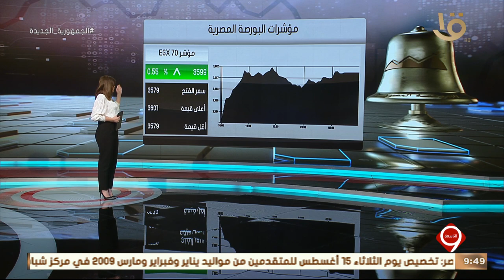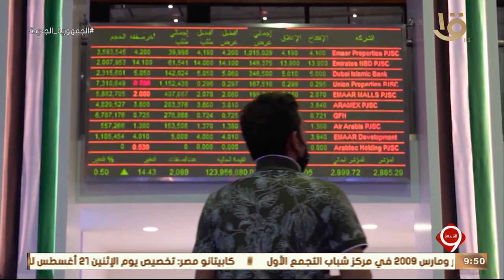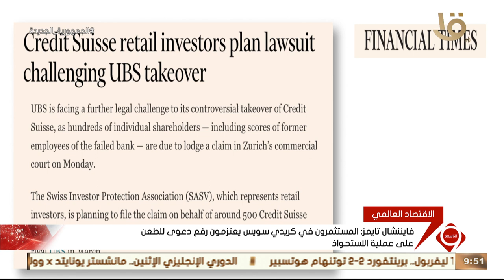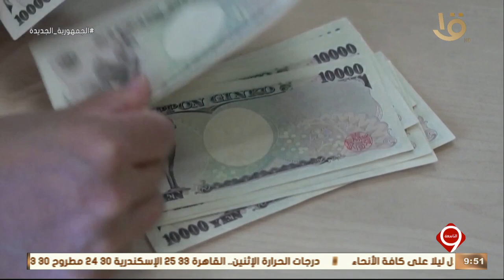نشرة التاسعة | أخبار الاقتصاد.. مع مؤشرات البورصة المصرية